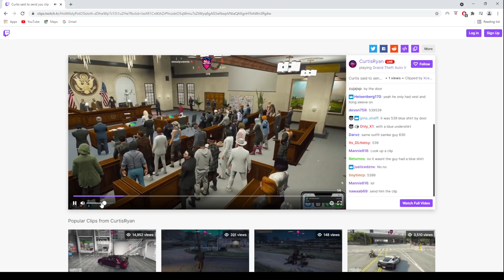Randy gets thrown out of court and receives 250 months in jail